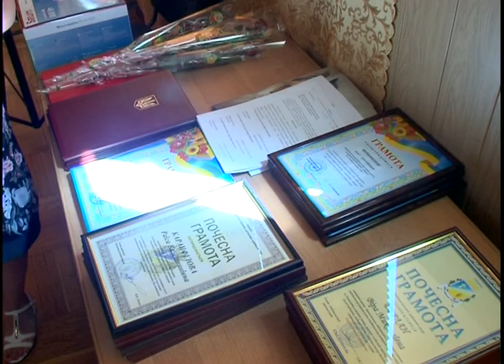Вшанували медиків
Минулого четверга в адміністративному будинку відбулись урочисті збори з нагоди Дня медичного працівника.
– ще більше новин на нашому сайті.